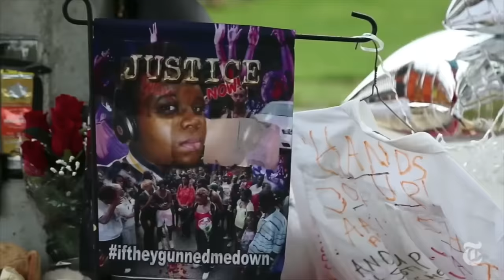The Daily Moth 12-15-15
Terror Threat Closes All Schools in L.A., Lead Poisoning in Michigan City Water Supply, FBI Arrests Man Who Received Money from Daesh, U.S. Food Suppliers Tied to Child Labor in Shrimp Industry, New Star Wars Movie Premiere, Margate Deaf School Closure Updates, and Article about Gallaudet’s New President’s Childhood.